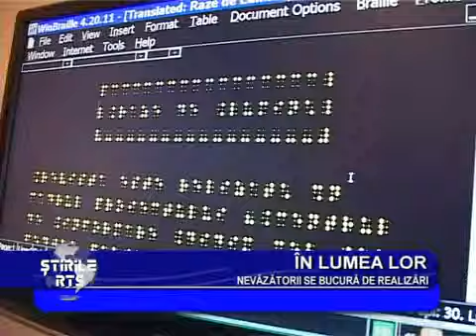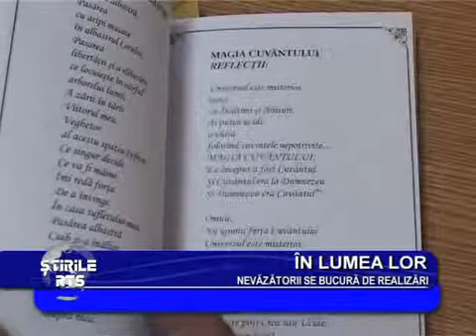In lumea lor